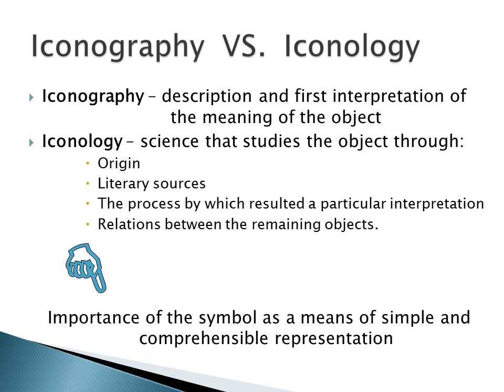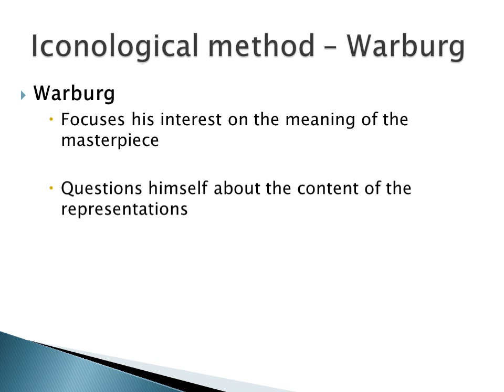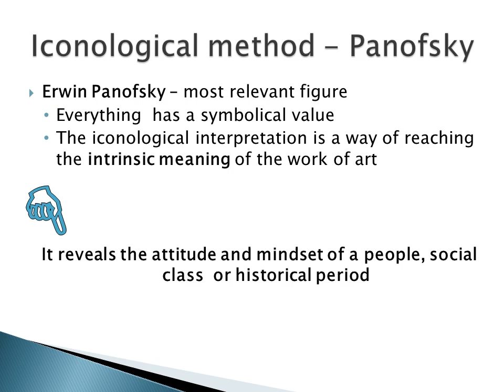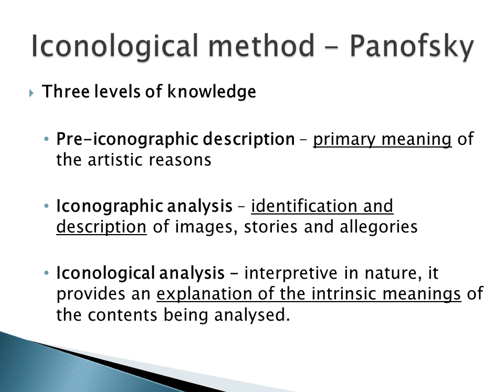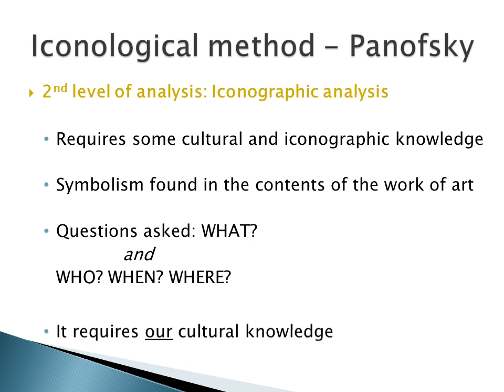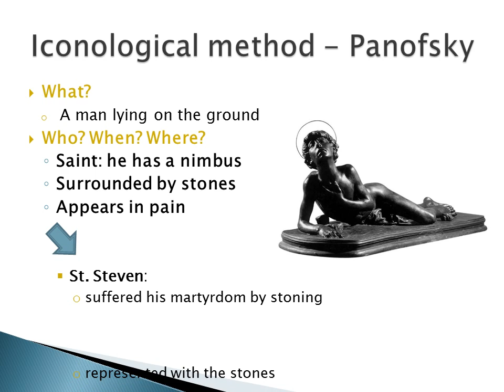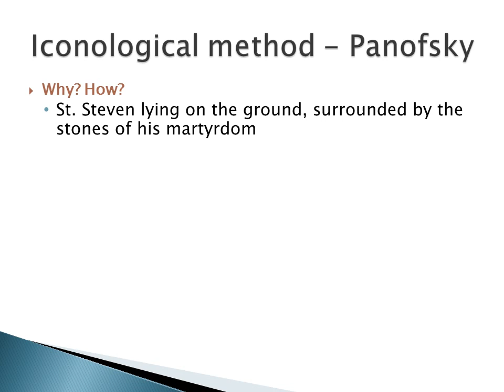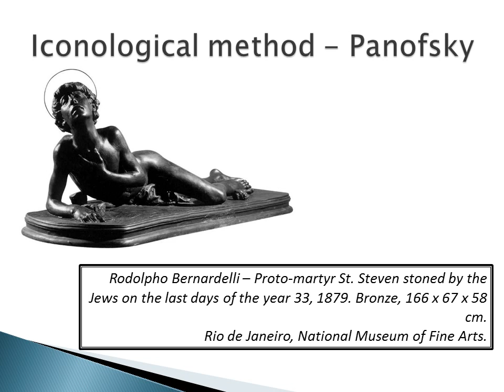The Iconologycal method | Erwin Panofsky | the 3 levels of art analysis | Citaliarestauro.com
In 1939, Panofsky presents his iconological method of analysis of art.  Learn more about the 3 levels of analysis in this tutorial | Citaliarestauro.com.
Online courses on art analysis
In citaliarestauro.com blog you can learn more about Panofsky and art history
In 1939, Erwin Panofsky presents his iconological method of analysis of art. For him, the analysis could not merely depend upon literary sources, which after all, are not always available. He goes on to investigate the way in which, according to the different historical conditions to which the artist is subjected, themes, subjects or facts are chosen to be represented. I.e., he defends the study of meanings.
Panofsky gave this example:
A man raises his hat. In iconographic terms, we basically see is the action in which a man takes his hat off his head. However, analysing it under an iconological point of view, there is a meaning to the gesture. If we assume that we have two people involved (the one who sees the action and the one who acts it) who are familiar to the western culture, they will know that it is a gesture of friendliness and respect. However, reaching this level of understanding depends on a prior knowledge of the social values that involve this same gesture.
And so Panofsky identifies the three levels of understanding that we have already seen:
The primary or natural,
The secondary or conventional,
The tertiary or intrinsic.
Using as an example Da Vinci’s «Last Supper», let’s look again at each one of these stages of iconography and iconology in art analysis.
The primary level
The primary level should correspond to the most basic level of understanding, i.e. the natural perception of the work. So, in this painting, what we identify are 13 men at the table during supper time. In this first level, we don’t use knowledge or in-depth cultural domains to understand the message.
The second level
The second level of understanding requires a certain iconographic knowledge, to the extent that this is the interpretation of the message and its meaning. Thus, any individual who has had an education of western culture and/or Christianity will be able to identify the scene as the Last Supper that Jesus had with his Apostles.
The third and final level
For the third and final level of interpretation, the observer not only receives and interprets the message contained within the representation, but also seeks to interpret it under an historical point of view, looking for social and cultural interrelations that might broaden the meaning.
In the Art analysis online courses learn how to analyse a work of art in formal and symbolic aspects.
ART IS ONE OF THE OLDEST MANIFESTATIONS OF HUMAN CREATIVITY.
“The work makes public knowledge of something else, it reveals something else to us; it is allegory. The fabricated thing still meets in the work of art, something of another. (…) The work is a symbol. ”
These courses are designed for professionals who are involved in activities related to History and History of Art, Museology, Conservation and Restoration, Tourism professionals and anyone interested in the subject.
It is also an important element of support for students and teachers.
How to read, analyze and interpret an artistic work in its formal and symbolic aspects. What specificities to take into account in works of painting, sculpture and architecture.
How to apply methods of iconographic and symbolic analysis to artistic works.
To know artistic manifestations over time and in various spaces and cultural contexts.
This online courses for students are internationally certified since citaliarestauro.com is a training entity certified by DGERT (European Union system).
Online courses in Art analysis have registrations always open and immediate start.
Access to courses can be done 24 hours a day on any device.